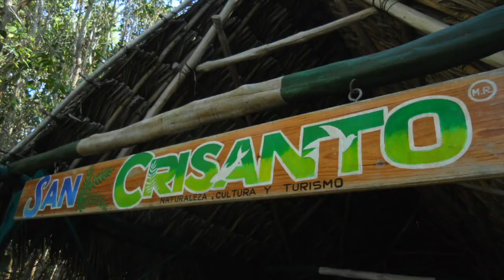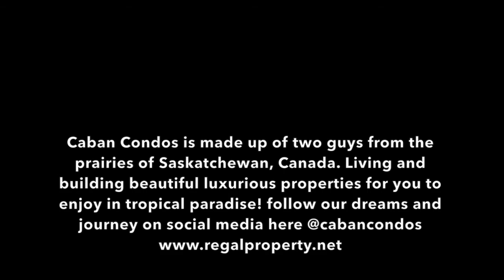Caban Condos - San Crisanto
Regal Property Developments presents Caban Condos - San Crisanto
Yucatan, Mexico
Caban Condos - San Crisanto special promotion on now! $25,000 discount on all list prices. Starting at $135k for ocean front! incredible investment in the Yucatan Riviera.
Reserve your ocean front condo in paradise today. San Crisanto located in the Yucatan, Mexico just 45 minutes outside the beautiful & historic city of Merida. With Westjet and many other airlines offering direct flights to Merida. It makes it so easy to land in Merida, stop at Costco for all your supplies, maybe grab a starbucks too! and head only 45 minutes down the coast to your ocean front retreat in San Crisanto!